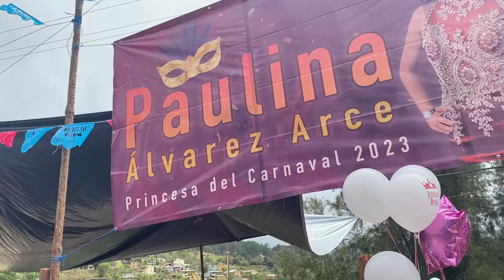-PRIMER DÍA DEL CARNAVAL 2023- SAN PABLO MACUILTIANGUIS (Part1)